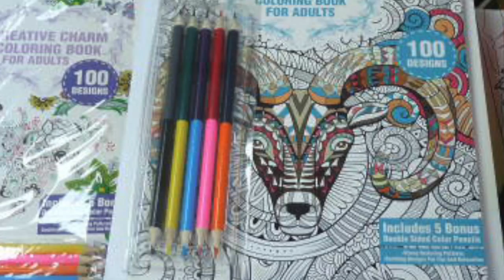Chicktime Christmas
Chicktime Christmas showcases Sweets and treats for the girls of Vista Maria